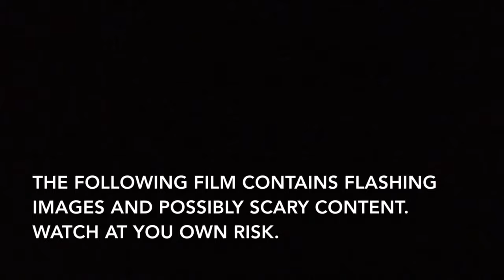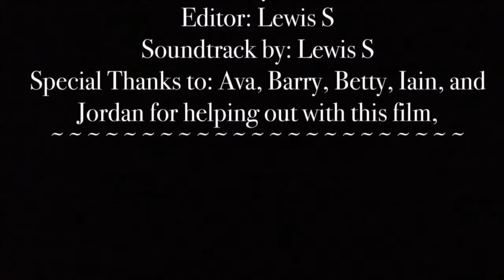Murder on Banway Beach - by Lewis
As part of our professional development programme, we provide young people with the opportunity to take part in the arts and obtain professional qualifications.  As seen in this awarded film.  Our young people Created their own storyboard, wrote their own scripts, filmed and edited their work to support their achievement in obtaining their own award.  act.co.uk